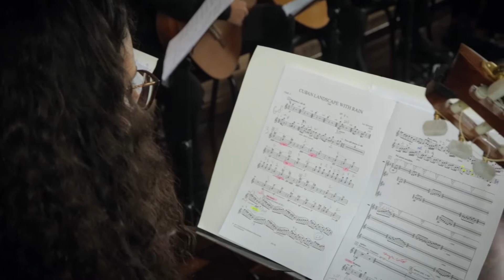Paisagem Cubana com Chuva - L. Brouwer / Camerata de Violões - VI Gramado in Concert/2020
Ministério da Cidadania, Sulgás e Corsan apresentam:

Concerto da Camerata de Violões  - VI Gramado in Concert

Paisagem Cubana com Chuva -  L. Brouwer

Regência: Daniel Wolff

15 de Fevereiro de 2020, 10 horas
Igreja do Relógio - Gramado/RS